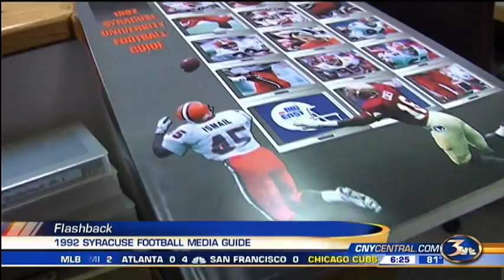WSTM Sports Flashback 1992 Syracuse Football